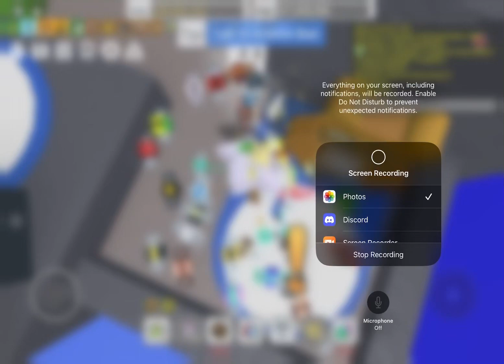I GOT THE TRANSLATOR